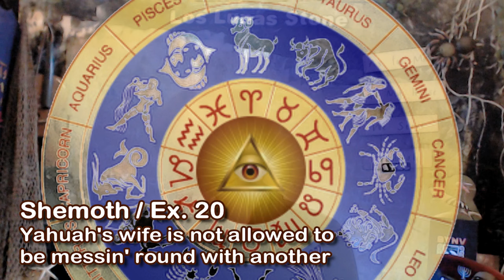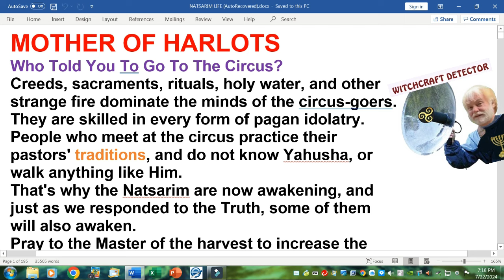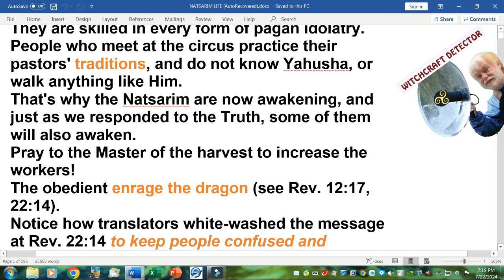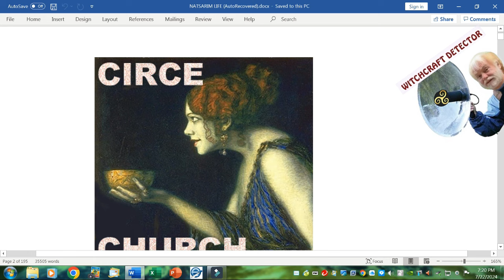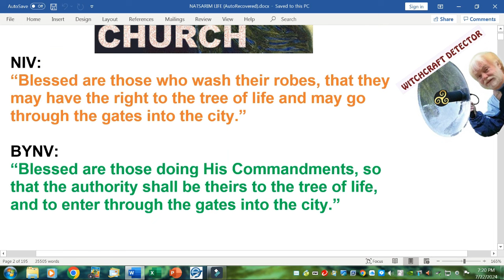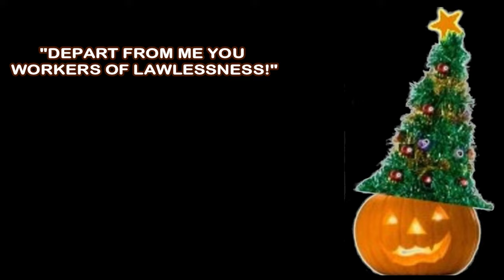MOTHER OF HARLOTS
Yahusha is jealous of His bride!